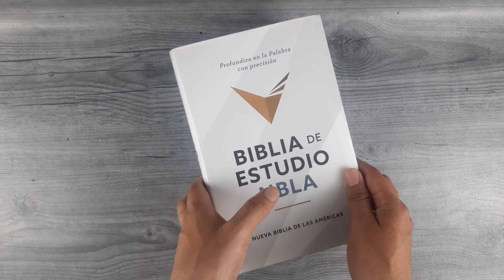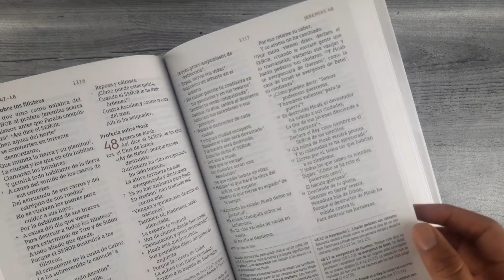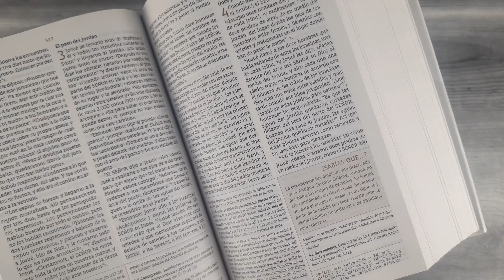Biblia De Estudio NBLA Tapa Dura Interior Dos Colores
La nueva Biblia de Estudio NBLA es la Biblia de estudio perfecta para cualquier persona que quiera entender la Palabra de Dios y para los cristianos que desean profundizar las Escrituras, pero buscan una Biblia con la traducción más literal y moderna disponible en español.

La Biblia de Estudio NBLA, que incluye más de 12.000 notas de estudio claras y concisas, aporta muchas otras caracter ísticas, como 900 datos "¿Sab ías que?", 120 perfiles de personajes bíblicos y 10 artículos temáticos. También cuenta con un glosario de términos clave, más de 80 mapas e ilustraciones, una extensa concordancia y 80.000 referencias cruzadas.

Con estas y muchas otras características incluidas, esta es una de las Biblias de estudio en español más completas disponibles en la actualidad.

Caracteristicas:

Texto íntegro de la NBLA
12.000 notas de estudio claras y concisas
Introducciones yl íneas cronológicas para cada libro de la Biblia
Más de 80 mapas e ilustraciones
15 artículos temáticos
Casi 900 datos "Sabías que"
80.000 referencias cruzadas
Amplia concordancia

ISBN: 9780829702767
Editorial: Editorial Vida
Dimensiones: 140 x 217 x 55 mm
Peso: 1,374kg
Cubierta: Tapa Dura
Número de páginas: 1856
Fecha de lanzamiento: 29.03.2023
Idioma: Español